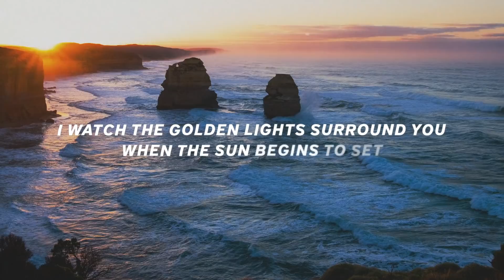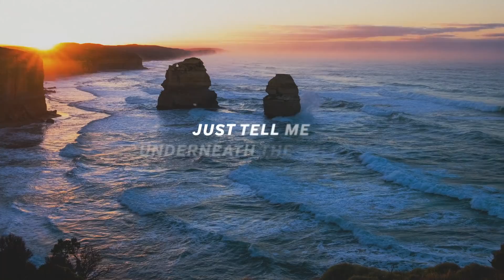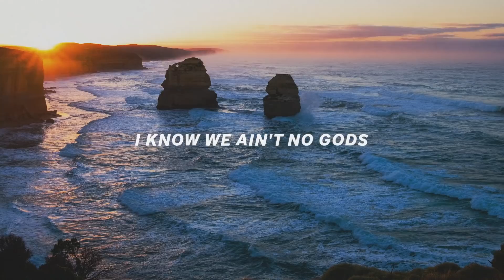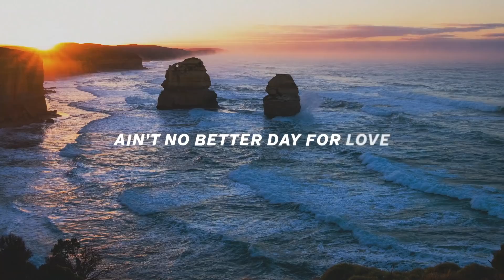Young Bombs ft. Aloe Blacc - Better Day (Lyrics) Dillistone Remix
► Get "Young Bombs - Better Day (feat. Aloe Blacc) [Dillistone Remix]"

Lyrics for "Young Bombs - Better Day (feat. Aloe Blacc) [Dillistone Remix]"

[Verse 1]
Ain't no better day for love
On the rocks here sipping juice
My fingers tracing the outlines of your heart tattoo
No one to tell us what to do
Oh, I'm ready for love, for you
I'm staring at your silhouette
I watch the golden lights surround you
When the sun begins to set
Still got one crazy night ahead
You know I'm ready

[Pre-Chorus]
I know we ain't no angels
I know we ain't no gods
But heaven shining down on us

[Verse 2]
No pretending we're asleep
Our body language says it all
No, we don't need to sleep
Just tell me underneath the sheet
Oh, I'm ready for you, for me